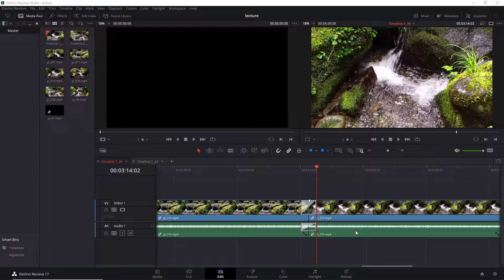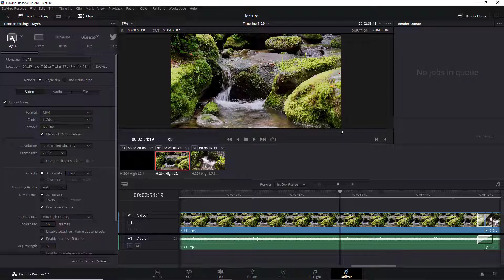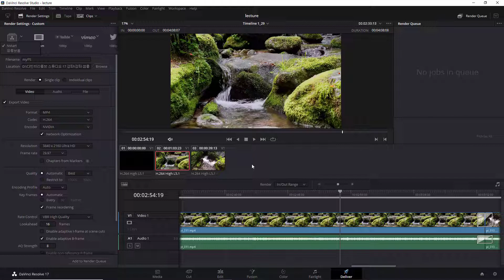115. 다빈치 리졸브 스튜디오 17 - 사용자 정의 렌더링 프리셋 만들기